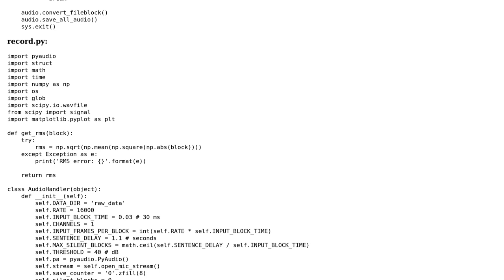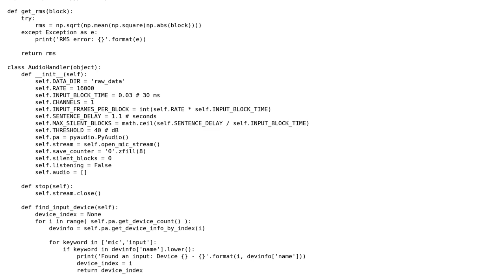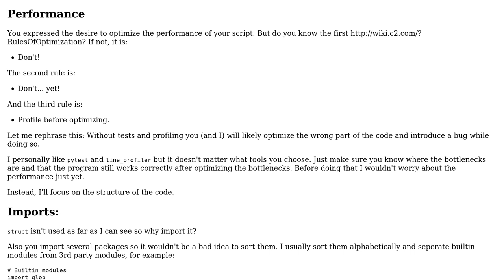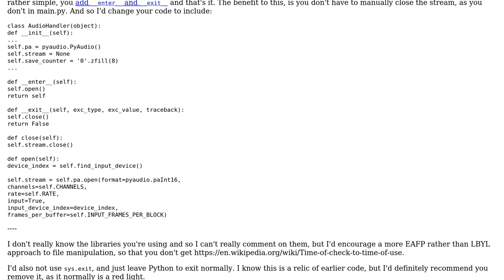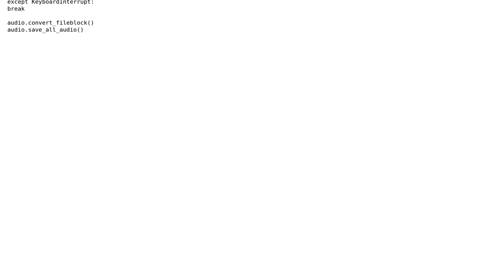Code Review: Speech Recognition Part 1: Generate Training Data (2 Solutions!!)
Code Review: Speech Recognition Part 1: Generate Training Data

With thanks & praise to God, and with thanks to the many people who have made this project possible! | Content (except music & images) licensed under CC BY-SA | Music | Images & others | With thanks to user syb0rg user Peilonrayz user MSeifert user Graipher and the Stack Exchange Network Trademarks are property of their respective owners. You are responsible for your own actions.